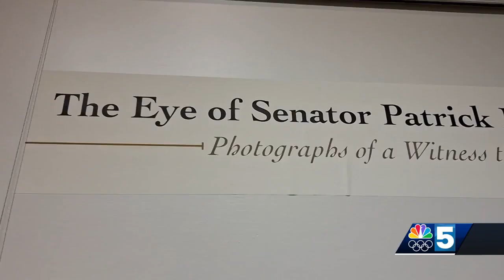Sen. Patrick Leahy shares his photography through special exhibit at the Vermont Supreme Court Ga...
Sen. Patrick Leahy shares his photography through special exhibit at the Vermont Supreme Court Gallery